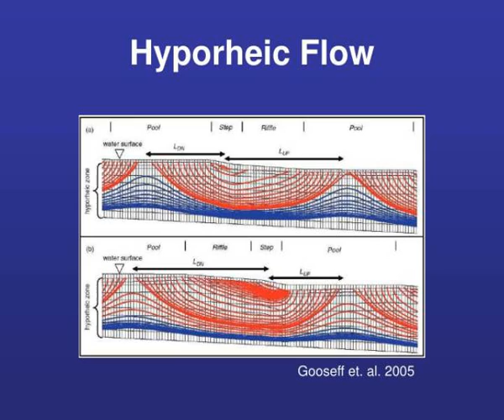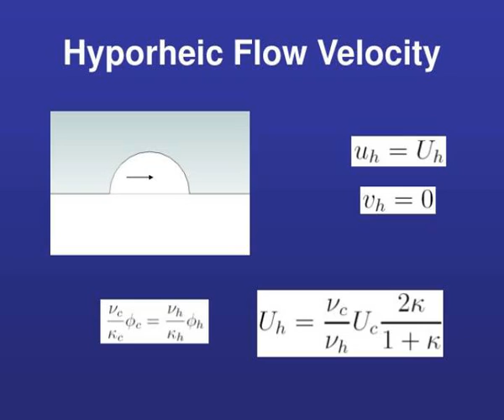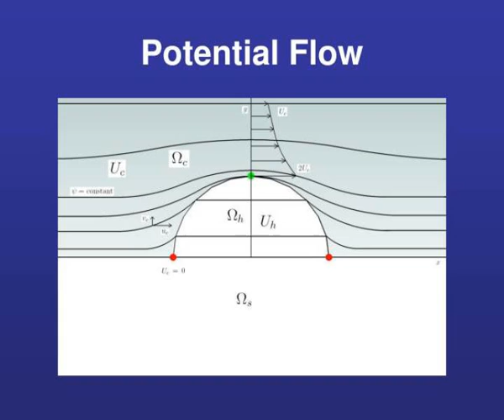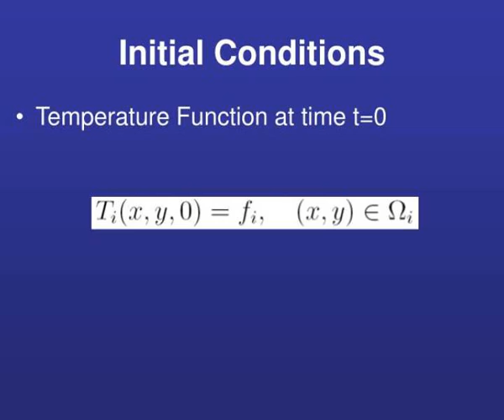modeling the effects of hyporheic flow on stream temperature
Modeling the Effects of Hyporheic Flow on Stream Temperature. Zachary Salem Enrique Thomann, Jorge Ramirez, Julia Jones. Modeling the Effects of Hyporheic Flow on Stream Temperatures. Hyporheic Flow Potential and Irrotational Flow Velocity Streamlines Stream Temperature Model Conclusions.